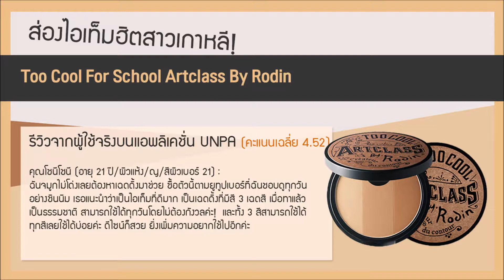ส่องไอเท็มฮิตสาวเกาหลี : Too Cool For School Artclass By Rodin เฉดดิ้งสุดฮอต ยังหาซื้อยากอยู่ไหม?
เฉดดิ้ง 3 สีจาก Too Cool For School ที่เป็นกระแสฮิตจน Sold Out ทั้งเกาหลีในช่วง 2-3 ปีที่ผ่านมาและยังคงได้รับความนิยมจนถึงตอนนี้ เพราะช่วยให้ใบหน้ามีมิติชัดขึ้นอยากเป็นธรรมชาติแบบไม่มีโป๊ะ! และยังใช้ได้กับทุกสีผิวเพราะมีถึง 3 เฉดสีในหนึ่งตลับ สามารถใช้ทั้ง 3 สีผสมกันหรือจะใช้แต่ละสีในแต่ละส่วนของใบหน้าที่ต้องการเน้นก็ได้ ที่สำคัญ! เป็นเฉดดิ้งที่ไม่ติดโทนสีแดงทำให้เฉดดิ้งได้อย่างเป็นธรรมชาติ Too Cool For School Artclass By Rodin ได้รับการโหวตขึ้นเป็นอันดับหนึ่งในหมวดไฮไลท์และเฉดดิ้งบนเว็บไซต์รีวิวทั้ง Glow Pick (อันดับ 1 ในหมวดหมู่เฉดดิ้งปี 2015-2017), UNPA (เฉดดิ้งที่ดีที่สุดในปี 2017) และฮวาฮเว (อันดับ 1 ในหมวดหมู่เฉดดิ้งปี 2017, อันดับ 3 ในปี 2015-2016)

MUSIC
• Track Info:

Title: Get Outside!
Artist: Jason Farnham
Genre: Pop
Mood: Happy